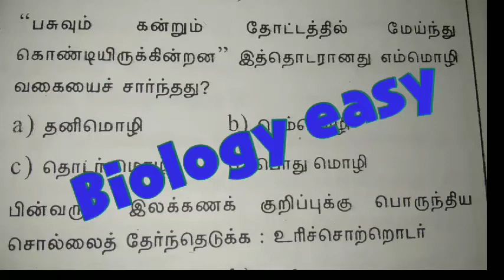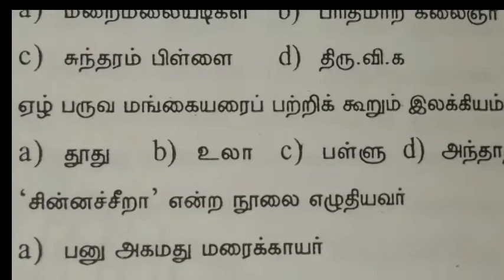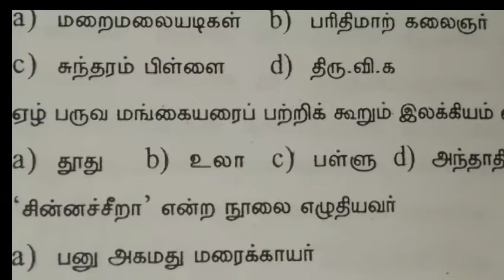Tnpsc group 2 tamil mcqs@ Biology easy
This video is very useful for competitive exam and tnpsc and VAO Group2, group 2 thank you watching my video@ Biology easy.